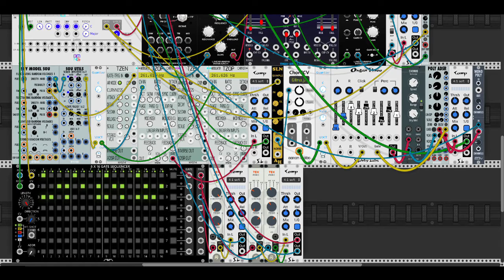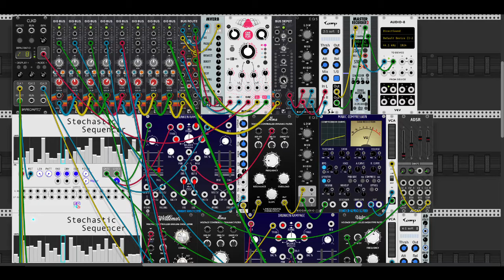The Bump on the Hump